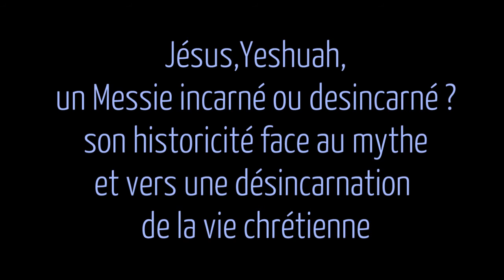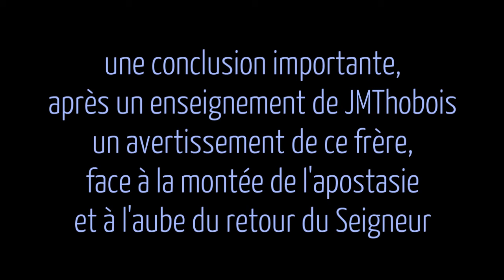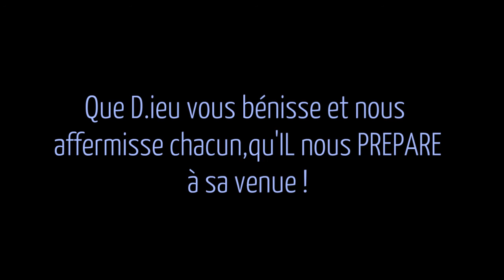Jésus,Yeshuah,un Messie incarné ou désincarné?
Désincarner Jésus,désincarner notre espérance?Le retour de Jésus  : la continuité de son incarnation